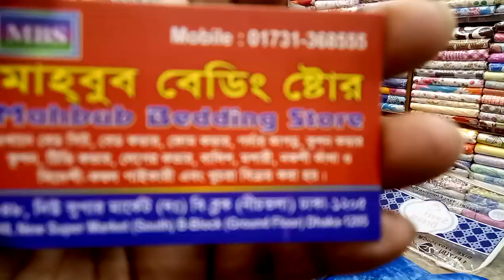পাইকারি দামে কিনুন কোরিয়ান কম্বল কালেকশন এবং দাম (falak angel)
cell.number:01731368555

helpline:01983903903